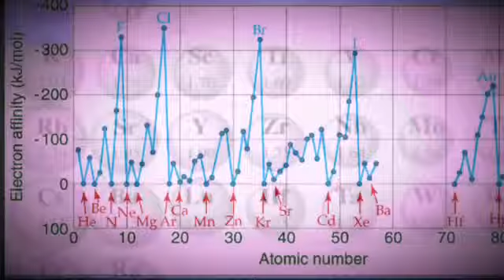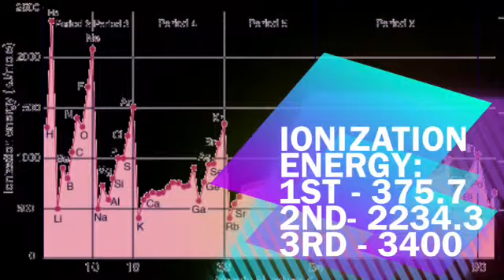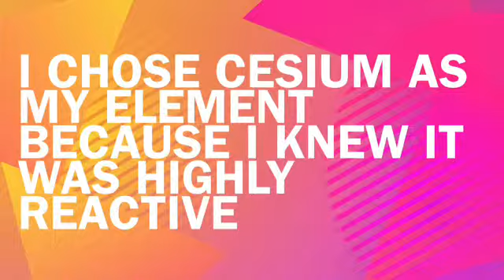Digital Story - Cesium